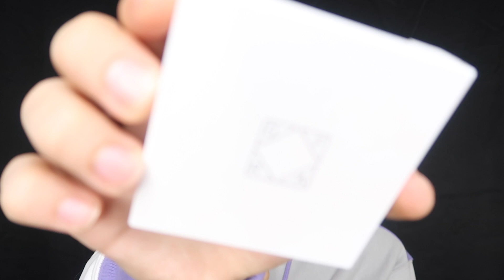ASMR- Doing Your Makeup Before The Electric Chair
-Amazon Ring Light x2
-Cannon G7X Mark ii
-Blue Yeti Microphone (Midnight Blue)